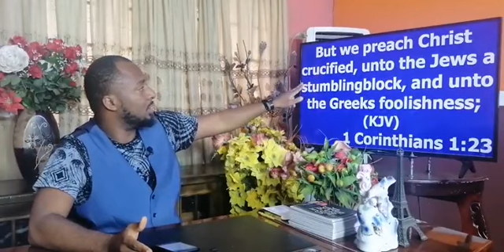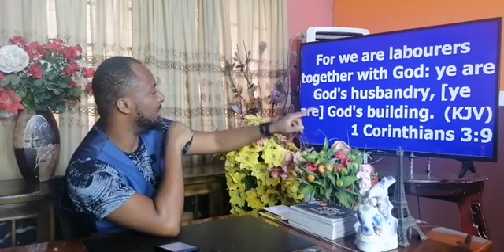Apostle Victor James. Knowing JESUS, Is How God VALIDATES You.